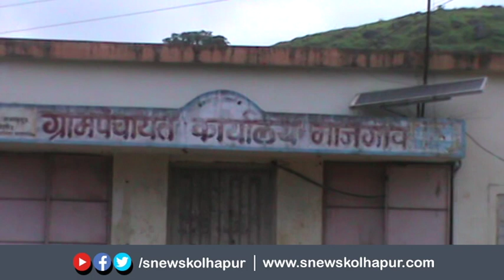राधानगरी तालुक्यातील आशा स्वयंसेविकांनी यासाठी सुरु केलं काम बंद आंदोलन.